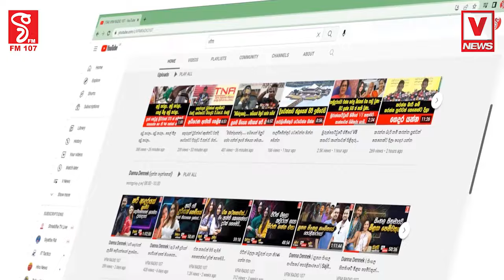මධ්‍යම කඳුකරයට රස්නෙ උපරිමයෙන්ම දැනෙයිරාත්‍රී කාලය පුරා දැඩි මීදුම් තත්ත්වයක් ඉදිරියෙන් එන වාහන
මධ්‍යම කඳුකරයට රස්නෙ උපරිමයෙන්ම දැනෙයි
රාත්‍රී කාලය පුරා දැඩි මීදුම් තත්ත්වයක්
ඉදිරියෙන් එන වාහන නොපෙනෙන තරමට මීදුම
පරිස්සමෙන් රිය පදවන්නැයි පොලිසියෙන් උපදෙස්